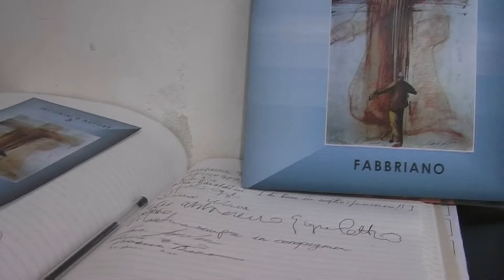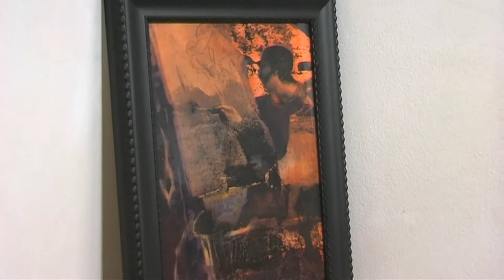Fabbriano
Fabbriano espone alla Galleria del Carbone a Ferrara - febbraio 2011